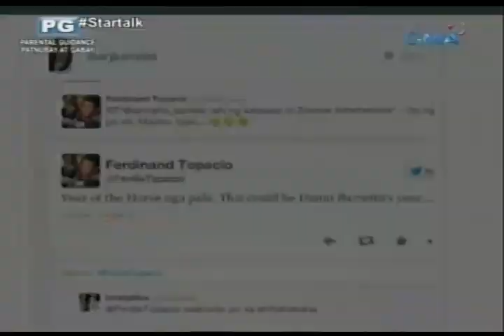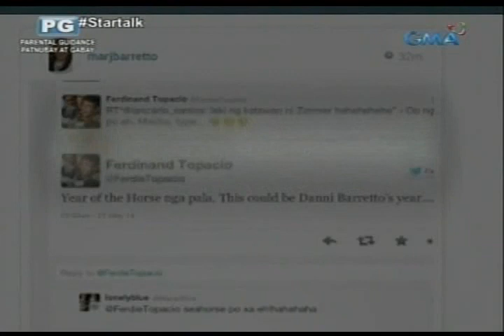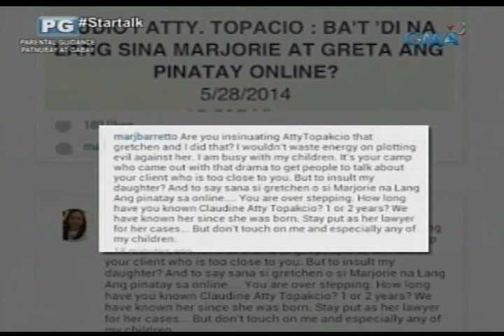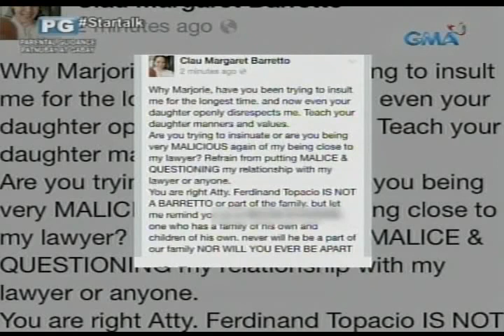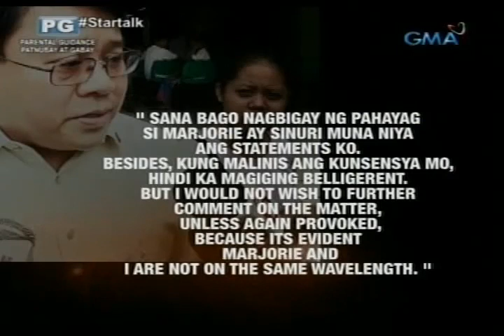Claudine Barretto, labis na pinangangambahan ang mga banta sa kanyang buhay